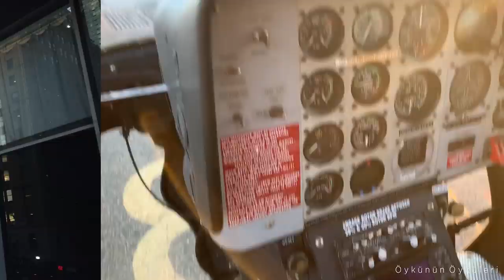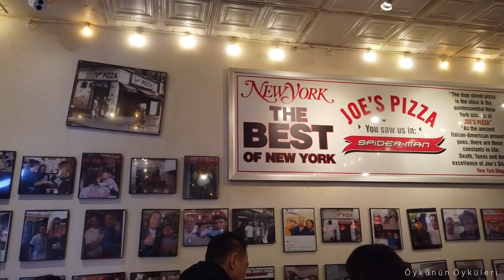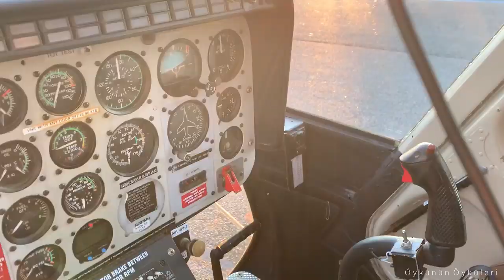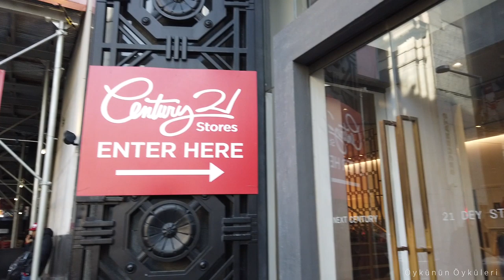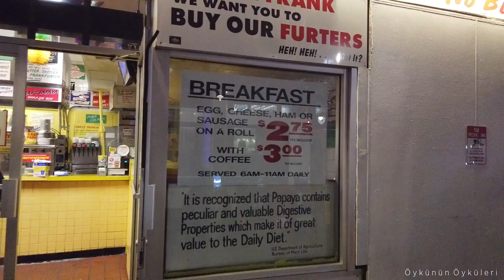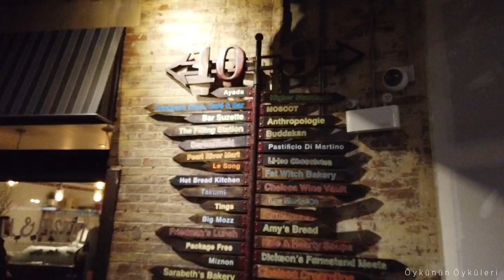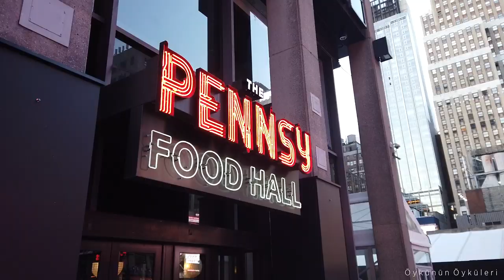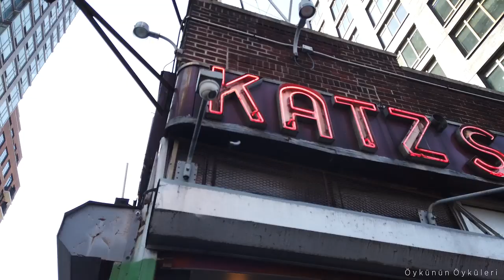AMERİKA VLOG - Bomba Gibi New York Gezimiz - Öykünün Öyküleri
Bu videoda karantinadan hemen önceki New York gezimizi anlattım. New York'un son canlı hali bu videoda!

Bu linkten seyahat boyunca giydiğim, taktığım tüm kıyafetlerime ve çantalarıma ulaşabilirsiniz

Yurt dışında çalışmak ve yurt dışında yaşamak için röportajlar hazırlıyorum.

Kişisel Gelişim adına kendi hayatımda denediğim konuları sohbet videoları olarak paylaşıyorum.

Beni Instagram'da takip edin.

Herkese merhaba, ben Öykü! Seyahat tutkusuyla dünyayı geziyorum ve sizlere gezi vlog ları aracılığıya seyahat hikayeleri anlatıyorum. Dubai vlog serilerimde de yurt dışında çalışmak hakkında her şeyi bulabilirsiniz. Mesleklerinde uzman kişilerle yaptığım röportajlarda, yurt dışında yaşamak isteyenlere faydalı olacak birçok bilgiye gerçek deneyimler üzerinden ulaşacaksınız. Gezilerime eşlik etmeniz ve ilham alarak seyahat tutkusuyla dünyada tur atmaya başlamanız beni çok mutlu ediyor. Rotamız bol olsun!